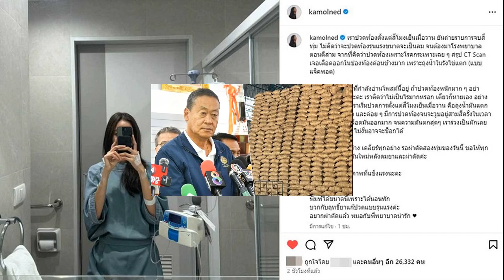'อาย กมลเนตร' ปวดท้องหนัก คิดว่าโรคกระเพาะ สุดท้ายเจอเลือดออกในช่องท้อง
11 พ.ค. 2567
20:33 น.
‘อาย-กมลเนตร’ ปวดท้องหนัก คิดว่าโรคกระเพาะ สุดท้ายเจอเลือดออกในช่องท้อง เตรียมผ่าตัดด่วน เตือนผู้หญิงทุกคนอย่าชะลาใจเหมือนเธอ

อาย-กมลเนตร เรืองศรี นักแสดง-อินฟลูเอนเซอร์ ได้โพสต์อินสตาแกรมเตือนอุทาหรณ์ปวดท้องจนต้องเข้าโรงพยาบาล หลังพบมีเลือดออกในช่องท้องเพราะถุงน้ำในรังไข่แตก และเตรียมเข้ารับผ่าตัดด่วนในวันพรุ่งนี้

อาย เล่าว่า เราปวดท้องตั้งแต่สี่โมงเย็นเมื่อวานยันถ่ายรายการจบสี่ทุ่ม ไม่คิดว่าจะปวดท้องรุนแรงขนาดจะเป็นลม จนต้องมาโรงพยาบาลตอนตีสาม จากที่คิดว่าปวดท้องเพราะโรคกระเพาะเฉย ๆ สรุป CT Scan เจอเลือดออกในช่องท้องค่อนข้างมาก เพราะถุงน้ำในรังไข่แตก (แบบแจ็คพอต)

สำหรับคุณผู้หญิงที่กำลังอ่านโพสต์นี้อยู่ ถ้าปวดท้องหนักมาก ๆ อย่าชะล่าใจแบบเรานะคะ เราคิดว่าไม่เป็นไรมากหรอก เดี๋ยวก็หายเอง อย่างในเคสของเรา ที่เราเริ่มปวดการตั้งแต่สี่โมงเย็นเมื่อวาน คือถุงน้ำมันแตกตั้งแต่ตอนนั้นแล้ว และค่อย ๆ มีการปวดท้องจนจะวูบอยู่สามสี่ครั้งในเวลาต่อมา คือเพราะเลือดมันออกมาก จนความดันตกสุด ๆ เราร่วงเป็นผักเลย ดีที่มาหาหมอทัน ไม่งั้นอาจจะช็อกได้

ตอนนี้ตรวจทุกอย่าง เคลียร์ทุกอย่าง รอผ่าตัดสองทุ่มของวันนี้ ขอให้ทุกอย่างราบรื่น เจอกันใหม่หลังดมยาและผ่าตัดค่ะ ขอให้ทุกคนมีสุขภาพที่แข็งแรงนะคะ พิมพ์ได้ขนาดนี้เพราะได้นอนพัก บวกกับฤทธิ์ยาแก้ปวดแบบรุนแรงค่ะ อยากผ่าตัดแล้ว หมอกับพี่พยาบาลน่ารัก
โดยได้มีแฟน ๆ และเพื่อน ๆ นักแสดงเข้าไปคอมเมนต์ส่งกำลังใจให้จำนวนมาก พร้อมขอให้เธอหายป่วยไว ๆ
source / Photo : IG Kamolned